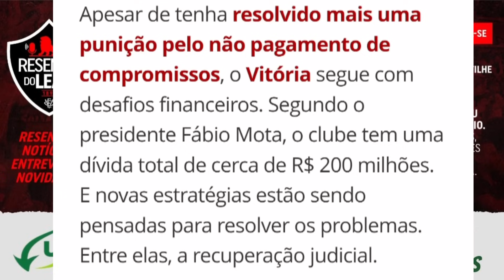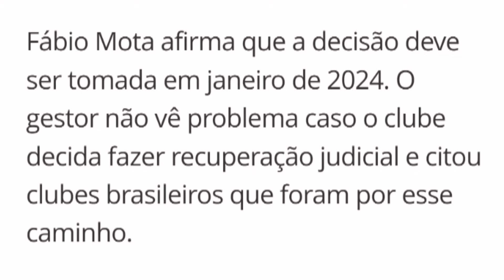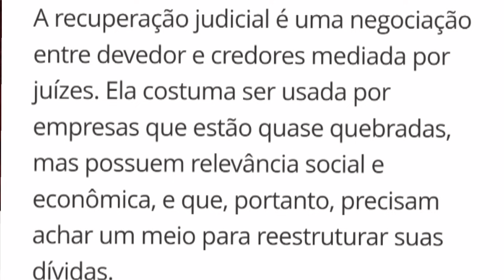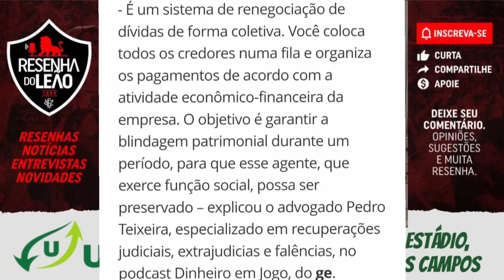🚨 "NAO QUER DIZER QUE O CLUBE QIEBROU" A RECUPERAÇÃO JUDICIAL É UMA REALIDADE NOS BASTIDORES DO LEÃO